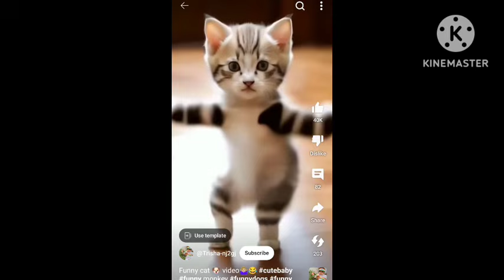MAGHANAP KAYO SA TAMBOL MAYON🤣🤪